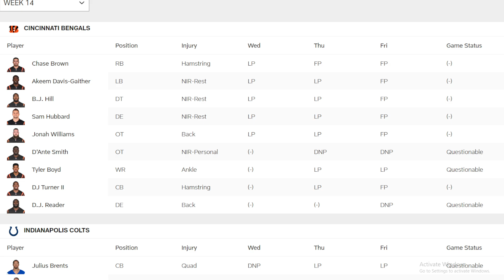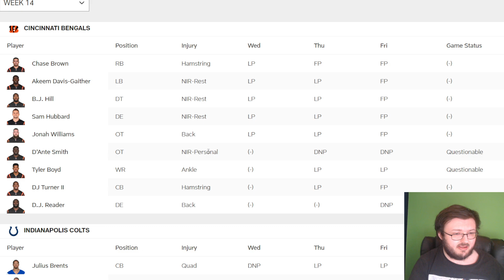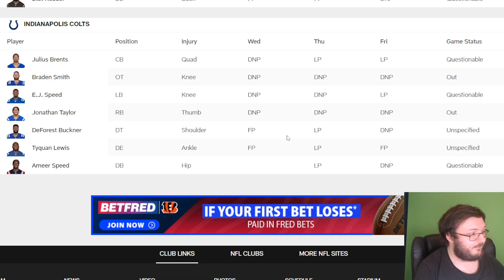BENGALS FAN REACTS TO THE CINCINNATI BENGALS VS INDIANAPOLIS COLTS THIRD INJURY REPORT OF THE WEEK!